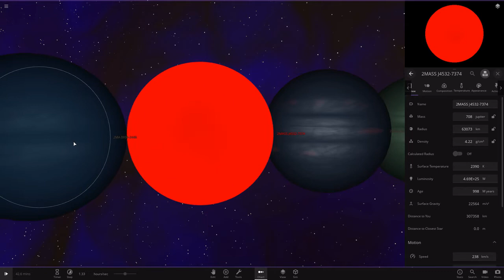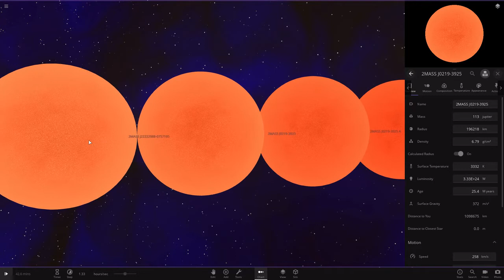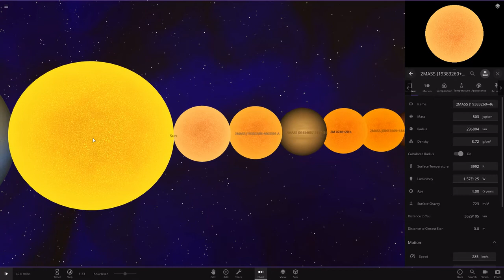LOW MASS STAR SIZE COMPARISON